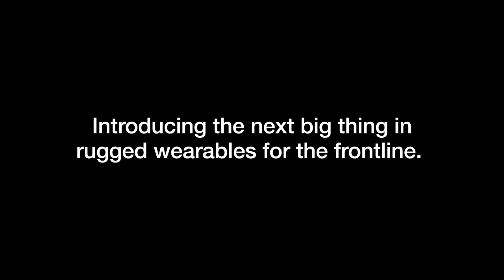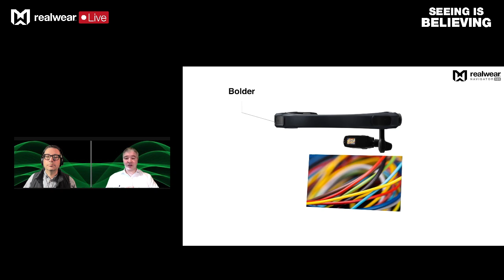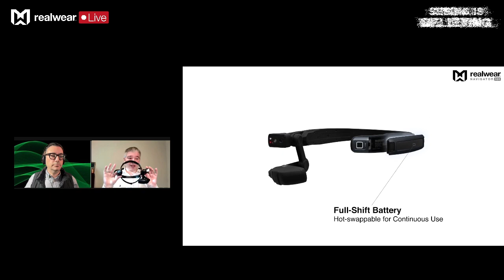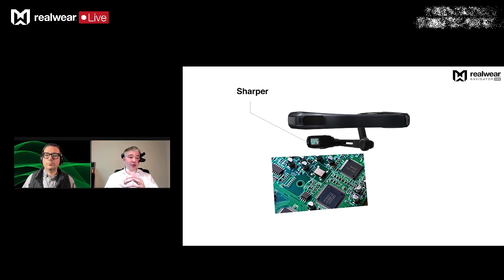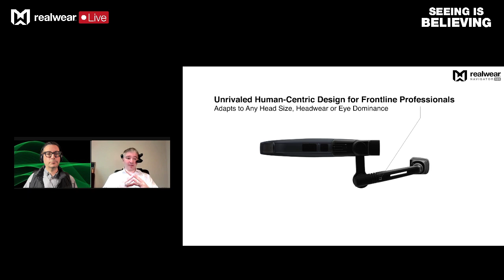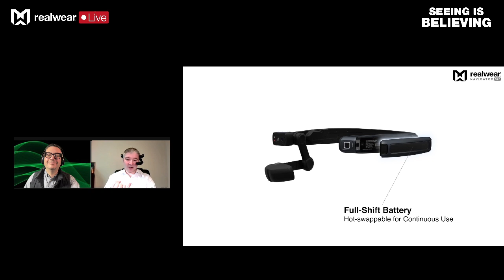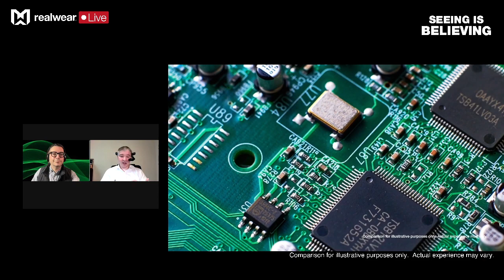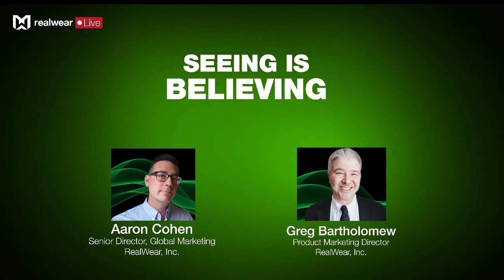SEEING IS BELIEVING RealWear Navigator 520 Launch Event (FULL)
This is the launch event for RealWear Navigator 520 with all new HyperDisplay shown on LinkedIn!